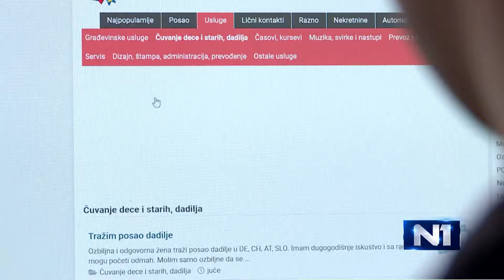Newsnight: Kako preživeti od prvog do prvog?